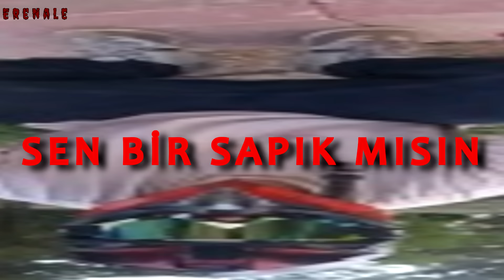ALİ TAKLA ATTI! | AGALARLA TEK TEKER | TAVUSBABAYA ÇIKTIK | EKİPLE GEZMECELER...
evvvet beyenler ve beymeyenler hepinize uzun bir aradan sonra merhab a. Bu videoda ekiple Meram/Tavusbaba parkına gittik ve hem giderken hem gelirken çok eğlendik. Bende bu anları montajlayıp sizlerle paylaşıyorum. Ayrıca video hakkındaki görüşlerinizi yorumlarda belirtirseniz sevinirim. İyi Seyirler!!!
İnstagramım:
 Erenale:
Katılmayı unutmayın ;)
Kamera: gopro hero 4 session
Bisiklet: Mosso Wildfire 29 LTD HYD